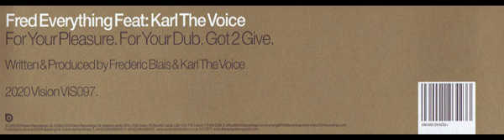Fred Everything & Karl The Voice - For Your Dub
Song details:
From: For Your Pleasure
Track: 2
Released: 2003
Genre: House

My thoughts:
Basically same thing as For Your Pleasure, but with added stuff because it's an instrumental remix. Still a pretty good track.

I recorded this with an ITCDS-6000.